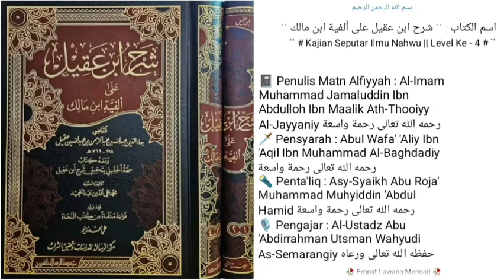Dars Ke - 208 |📓Kitab Syarah Ibn 'Aqil | Bab Fi'il Muta'addiy & Laazim